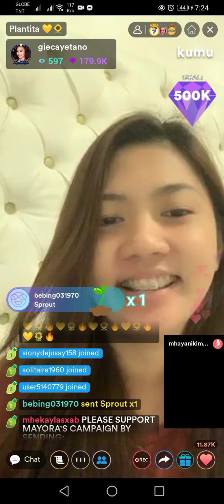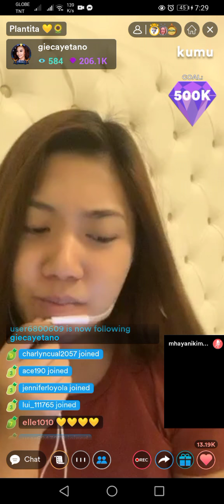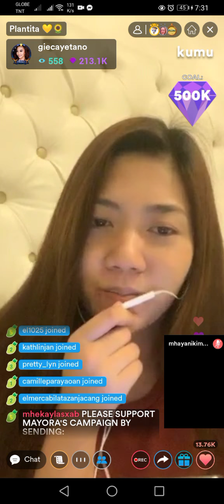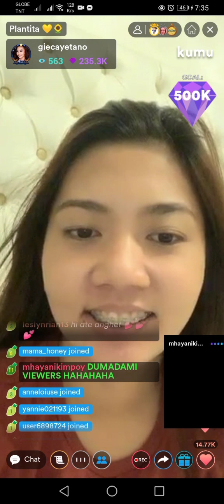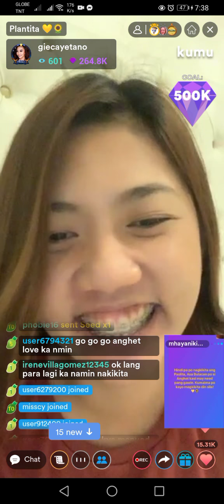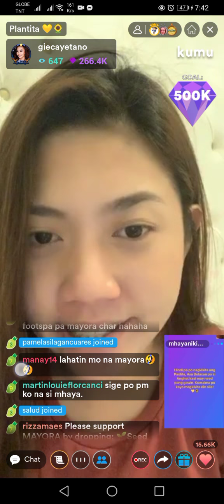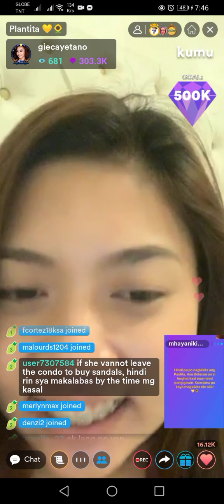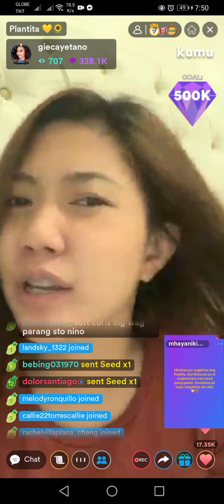Anghet Campaign Pot it Like its Hot // Paolita Plantita 💛 💛 🌻🌻// Part 6